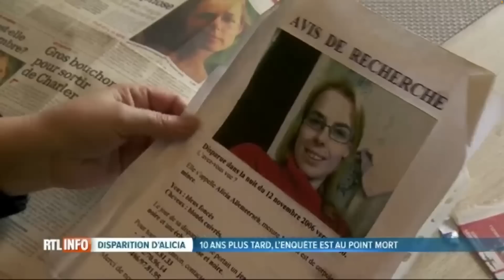DISPARUE DANS LA NUIT: UNE DISPARITION TRAGIQUE ET TERRIFIANTE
Alicia Allemeersch, disparue mystérieusement le 12 novembre 2006. Ce soir-là, la jeune maman, alors âgée de 20 ans, était sortie de chez elle, à Charleroi, pour aller acheter du pain dans un night-shop de la ville basse. On ne la reverra plus jamais...

Source: RTL INFOS
Sources: Toutes les informations que je diffuse proviennent de sources toujours largement vérifiées , toujours authentiques et rendues publique